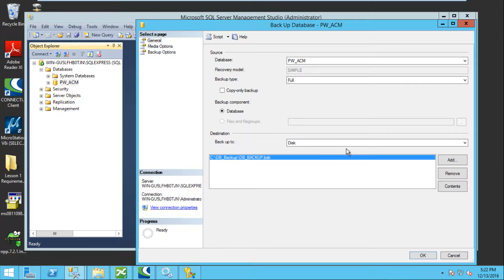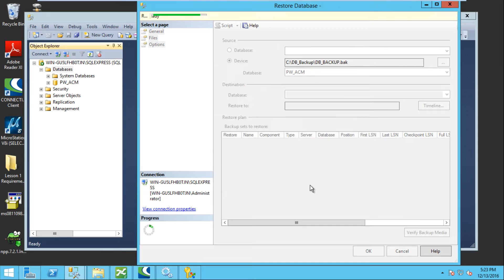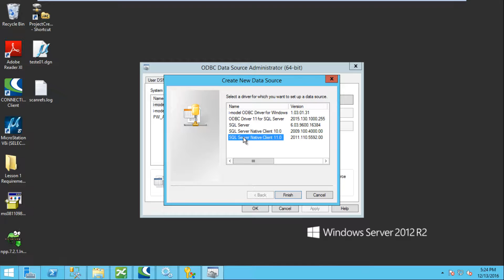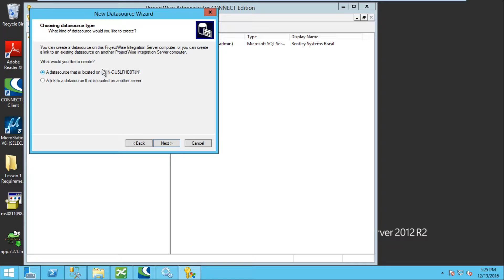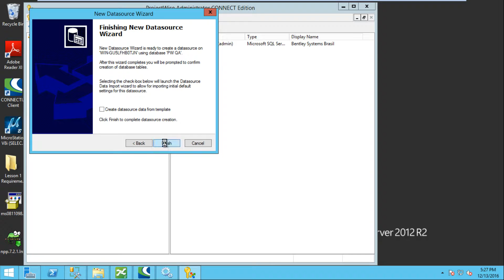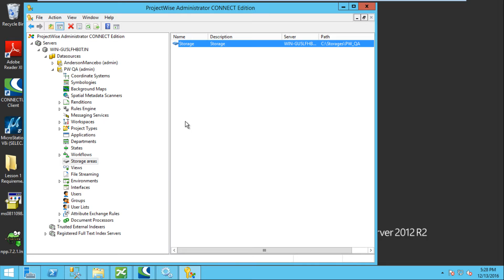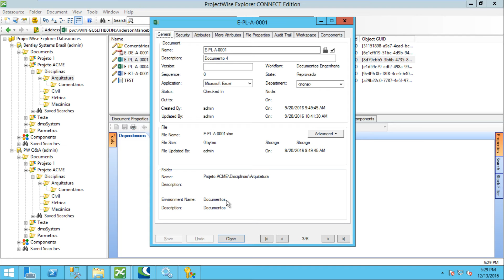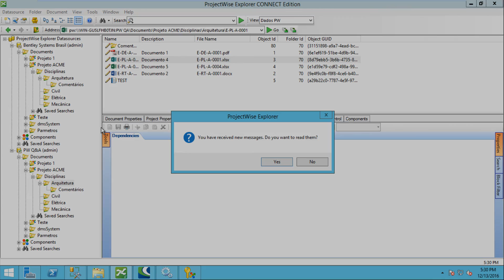Criando Ambiente de Desenvolvimento no ProjectWise CONNECT Edition | Bentley Systems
Neste vídeo você aprenderá como criar um ambiente de desenvolvimento rápido e fácil para efetuar testes, aplicar novos permissionamento e alterar environments sem afetar seu ambiente de produção.